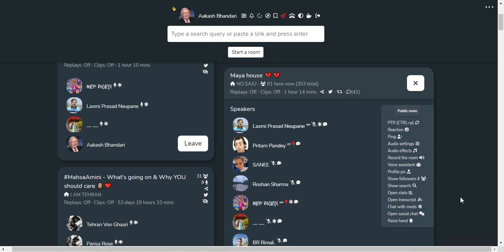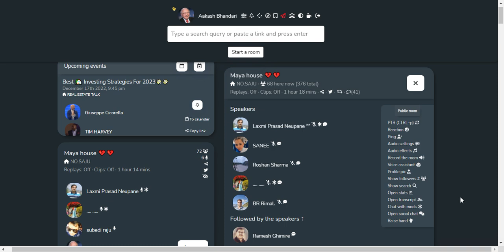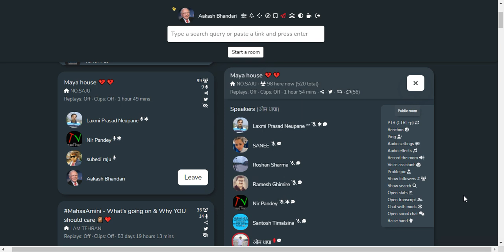SHARE MARKET DISCUSSION | NEPSE UPDATE AND ANALYSIS | SHARE MARKET IN NEPAL